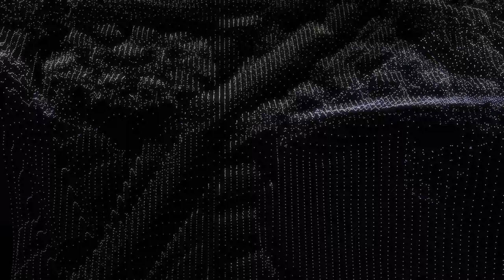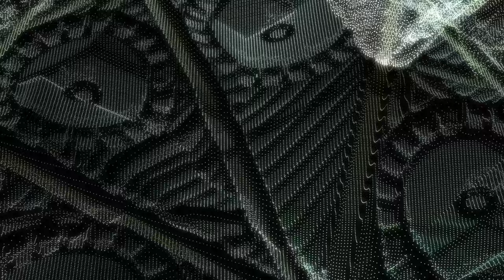Rauchflimmern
Track: Rauchflimmern 125 Bpm
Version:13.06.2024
Synths: Massive X & Synplant